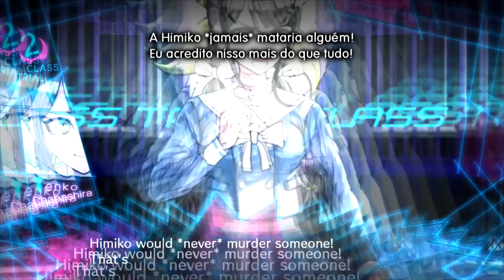Danganronpa V3 - Episódio 18: Reduzindo os Suspeitos [Legendado PT-BR]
Hey, seja bem-vindo a minha série de Danganronpa V3: Killing Harmony completamente Legendado em PT-BR! No episódio de hoje damos início à segunda Class Trial do jogo, Reduzindo o Número de Suspeitos para apenas dois, e a Miu garante uma boa thumbnail para mais views.